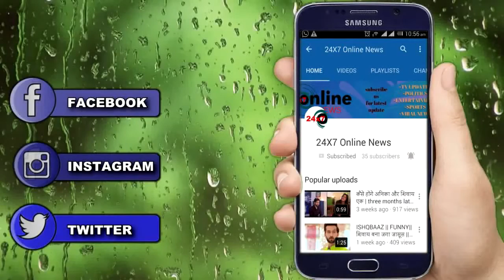YE RISHTEY HAI PYAAR K || MISHTHI कि इस बात से उड़ेंगे राजश्री के होश, कहानी में आएगा नया मोड़